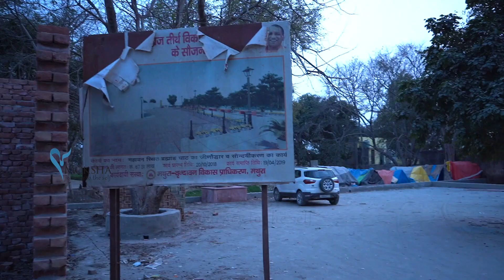ബ്രഹ്മാണ്ഡ ഘാട്ട് ..... വൃന്ദാവനത്തിലെ വിസ്മയം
യശോദാമ്മയുടെ ആനന്ദത്തിന്റെ പരമമായ ഭാവം !!! തന്റെ ഉണ്ണിയിൽ പ്രപഞ്ചത്തെ കണ്ട അമ്മയുടെ മഹാഭാഗ്യം

If you wish to feature your temple in Moksha youtube channel you can inform the details to : ,
for more details.